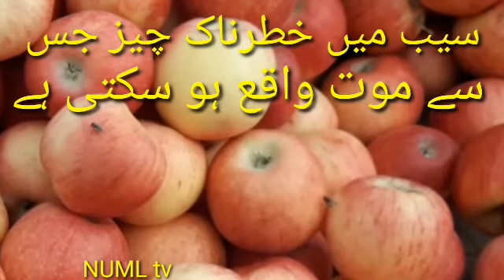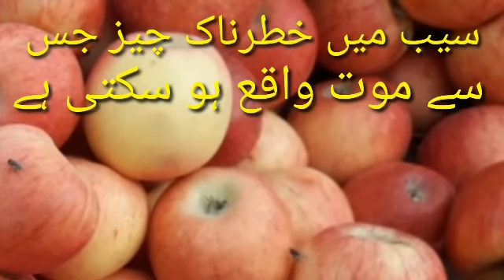Nihaar munh Apple khane ke Fayde | Health benefits of Apple | saib ke Fayde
Hi
Dosto is video ma maine apko Nihaar munh Apple khane ke Fayde aur Health benefits of Apple and saib ke Fayde ke bare ma bataya hai.Umeed hai apko ye video boht pasand Aayegi. Thank you so much.

Castor oil ke Fayde | Benefits of castor oil | Castor oil se qabz ka ilaj

Surah Aal e Imran Akhri 10 Ayat ki Fazilat

surah Takwir ki Fazilat | Wazifa for black magic break | Dafan shuda taweez bahar nikal ay

Hazrat Yousaf As Story in Urdu | Life of Prophet Yusuf | Qasas ul anbiya | Hazrat yusuf AS ka Waqia

Hazrat Yusuf Alaihis Salam Ka Kissa | Islamic Stories | surah yusuf ayat 80 with urdu translation

surah Yusuf ke Fayde | Surah Yusuf benefits in urdu

channel Link

Your qeries
seb khane ke fayde
seb ke fayde
apple khane ke fayde
apple ke fayde
Green apple khane ke fayde
apple khane se kya hota hai
apple khanay kay faiday
apple khane ka sahi time
apple khany k faidy in urdu
apple khane ke kya fayde hain
apple khane ka tarika
saib khane ke fayde
apple khany K faidy